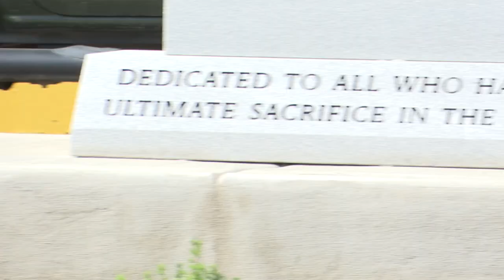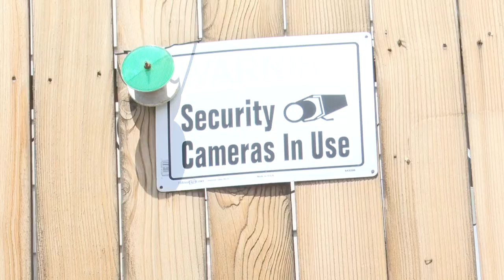Short staffed, Butte-Silver Bow Law Enforcement looking to hire more officers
Butte-Silver Bow Law Enforcement has had to temporarily suspend its traffic division to concentrate on patrolling the streets.